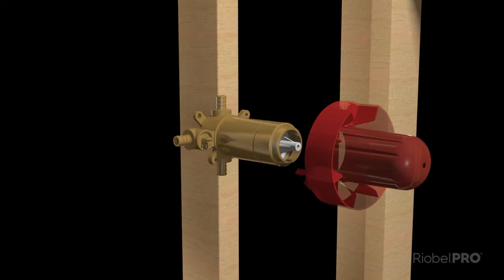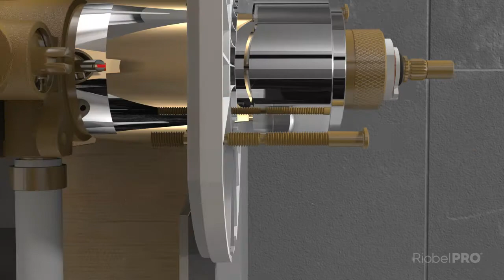Riobel PRO® - R93